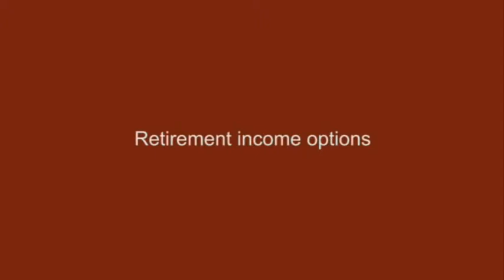What is the future for retirement income?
What is the future of retirement and what must employers, employees and product providers do to create that future?

The opinions expressed are those held by WEALTH at work at the time of recording and may be subject to change.  This material should not be considered by the viewer as a recommendation relating to the acquisition or disposal of investments.
Whilst every effort is made to ensure the accuracy of information contained in the videos, it cannot be guaranteed. In particular the rules relating to tax can frequently change.
Any reference to tax or the operation of tax or tax reliefs are illustrative only and the tax treatment in respect of any individual depends upon the circumstances of each individual.
All copyright or other intellectual property rights in the material constituting this video which has been provided by Wealth at Work Limited remains the property of Wealth at Work Limited.
WEALTH at work is a trading name of Wealth at Work Limited which is authorised and regulated by the Financial Services Authority and is a member of the Wealth at Work group of companies.  Registered in England and Wales No. 05225819.  Registered Office: 5 Temple Square, Temple Street, Liverpool, L2 5RH. Telephone calls may be recorded and monitored for security and training purposes.